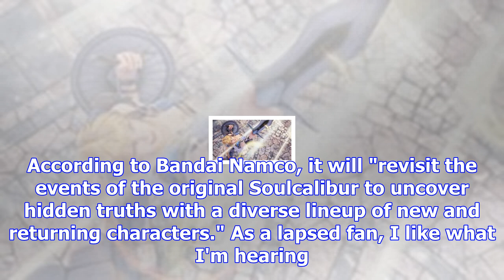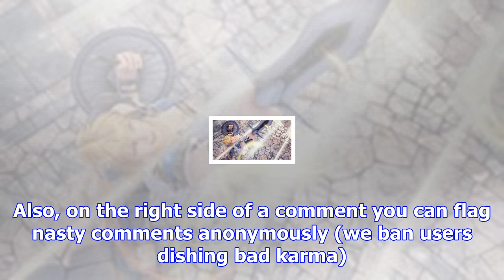Soulcalibur vi will cover the events of the original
These screenshots are looking nice Bandai Namco lifted the lid on Soulcalibur VI last night during T...